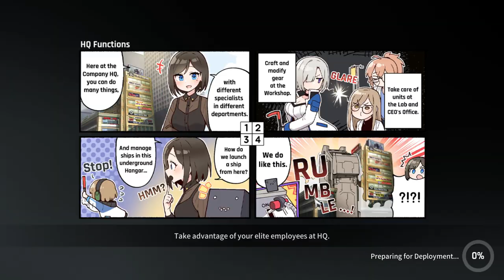Counter:Side Global Gigas 15(EXTRA) Full Auto 9/22/24